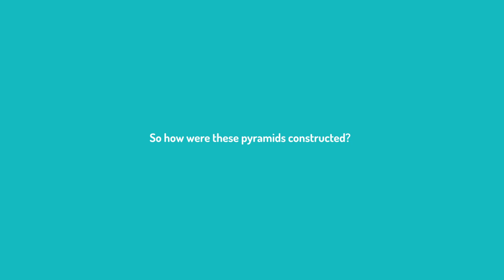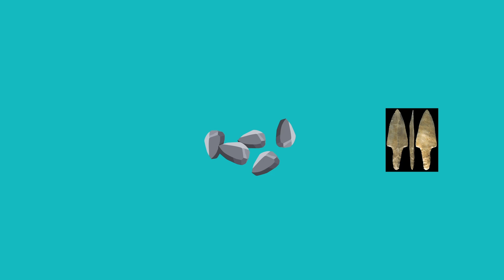What Was The Purpose Of The Mayan Pyramids?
Join us as we uncover the fascinating world of the Mayan people, who flourished in Mesoamerica from 2000 BCE to 1500 CE. These advanced architects and astronomers left behind a remarkable legacy of pyramids that still astound and intrigue us today.

Throughout the video, we'll explore various theories proposed by historians and archaeologists, shedding light on the multifaceted roles the Mayan pyramids played in their society. From religious ceremonies to celestial observations, these structures held profound significance in the lives of the Maya.

We'll examine the religious importance of the pyramids, which were revered as sacred temples where the Maya communicated with their gods. Discover the elaborate rituals and ceremonies that took place atop these majestic structures, as well as the beliefs that shaped their worldview.

Furthermore, we'll uncover the astronomical significance of the Mayan pyramids. The Maya were renowned astronomers, carefully observing celestial bodies and their movements. We'll explore how the pyramids were aligned with astronomical events, serving as celestial observatories and calendars.

But the purpose of the Mayan pyramids goes beyond religion and astronomy. We'll also delve into their role as symbols of power and social hierarchy. Through their imposing presence, they showcased the might and authority of ruling elites and served as political centers for the Maya city-states.